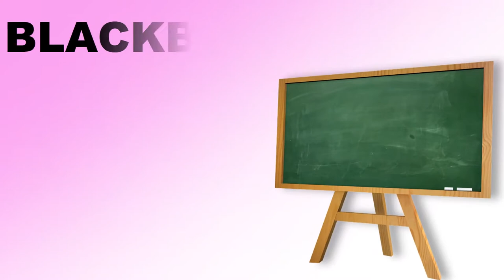Learn School Object With English Words Spelling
Classroom Objects Vocabulary
Desk.
Chair.
Book.
Notebook.
Pencil case.
Backpack.
Scissors.
Compass.

What are the things used in school?
School Things
blackboard desk teacher
marker eraser/rubber ruler
pencil case glue scissors
protractor set squares compass
scotch tape/sellotape clip school bag

What are some fun ways to learn vocabulary?
10 Fun and Effective Ways to Learn English Vocabulary
Join Meetup.com. ...
Read, Read, Read. ...
Use FluentU to Learn Vocabulary in Real-world Contexts. ...
Play a Vocabulary Game That Helps End Hunger. ...
Play Text-heavy Games. ...
Have Fun with Word Magnets. ...
Use New Words in Storium, an Online Community Writing Game. ...
Start a Blog in English.